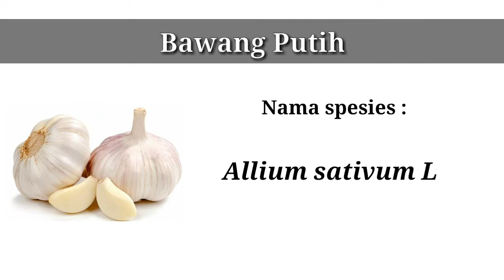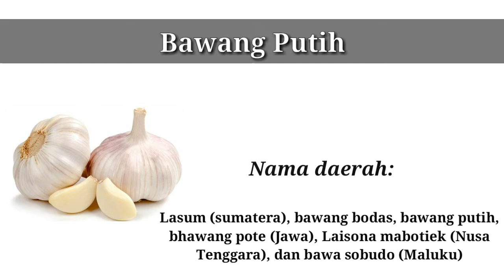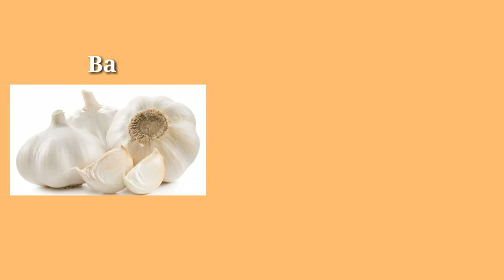Bawang Putih (Allium sativum)